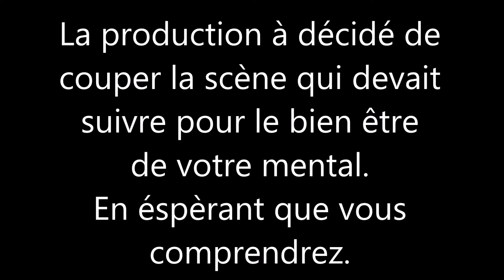Podcast sur les profs : Pastaique 9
Que demander de mieux.

Musiques :

They don't care about us - Michael Jackson

The Police - Louwee (Un mec que j'ai rencontré dans la rue)